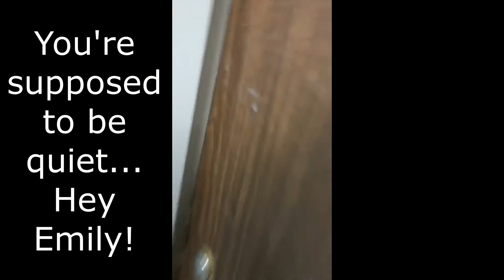Johnsons take over mobile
The Johnson family visits Mobile and as you will see Mobile will never be the same!!!